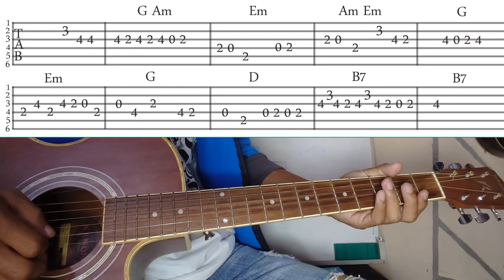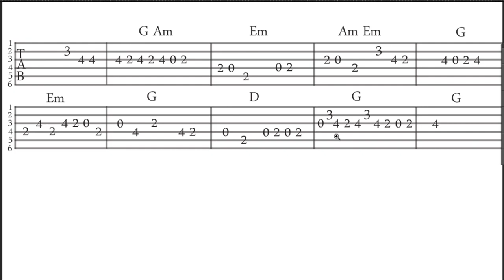ស្រអែមផល្លា សូឡូបទ [ guitar TAB ] - រៀនហ្គីតា TAB / sisamut & sothea by vin solo